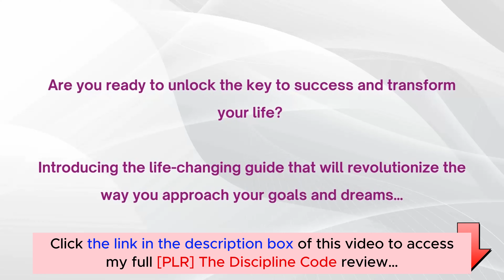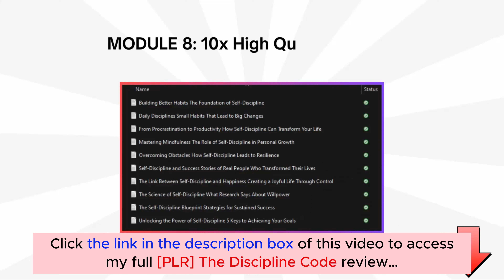[PLR] The Discipline Code Review | Demo | Bundle | Huge Bonus | Discount Coupon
👉  Click here to check the [PLR] The Discipline Code:
👉  And here are the exclusive bonuses for you if you purchase this [PLR] The Discipline Code through my channel:
What is the [PLR] The Discipline Code?

[PLR] The Discipline Code is a complete business-in-a-box sales funnel with full private label rights that you get everything need to have a product of the online ready to sell and keep 100% of the profits.
For all details, please click the link above to check my full [PLR] The Discipline Code review.
Thanks again!